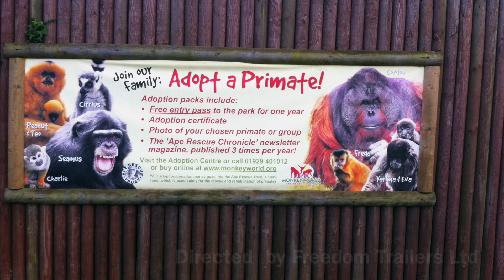Rafiki's Halloween Adventure at Monkey World & Longthornes Farm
"This was our first opportunity to take Rafiki out and try him for the first time. Where better then Monkey World where Dave and myself, his wife Jo are active supporters and fund raisers. We filled the trailer and Discovery with 60 plus bags of blankets, towels, curtains, pillow cases and duvet covers for the apes to use to keep warm as the day and nights draw colder. If anyone wants to know more or wishes to help please visit Monkey World Ape Rescue Centre official website or Facebook page. We loved the Rafiki! Sleeping inside the trailer was very different to the Pumba Trailer and we had a great nights sleep even though it was Halloween!! We took some video to self explain our passion for Monkey World and to test run the Rafiki. Dave has already redesigned multiple parts and by sleeping in it has given him the chance to see what needs changing, adding and redesigning. I think Rafiki will be awesome when he has put his own stamp on him and designed to his specification!"